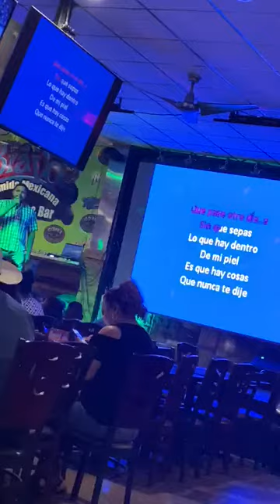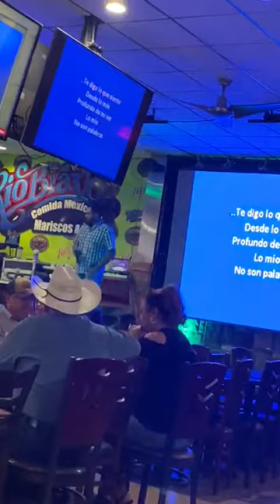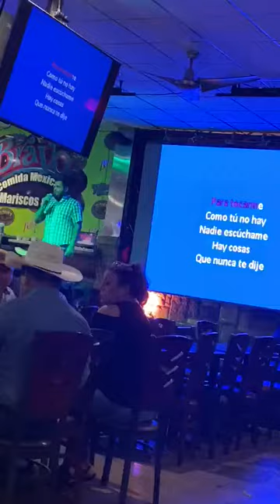Cosas que nunca te dije -/arrolladora cover